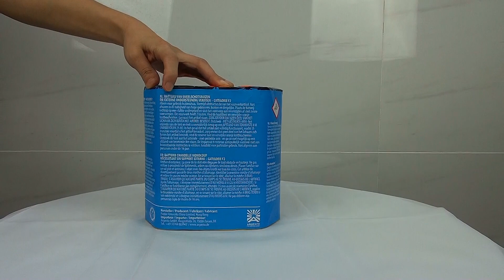Sakura von Argento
Sakura aus der 13 Schüßer Serie von Argento.

Onlineshop aus mit bundesweitem Versand und Abholstationen in Berlin